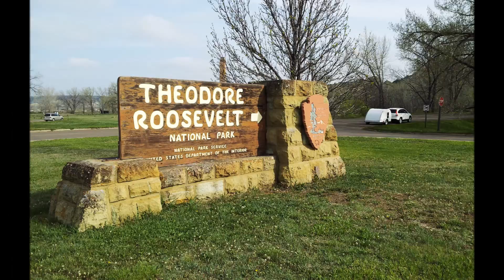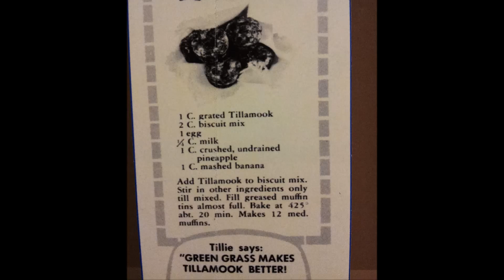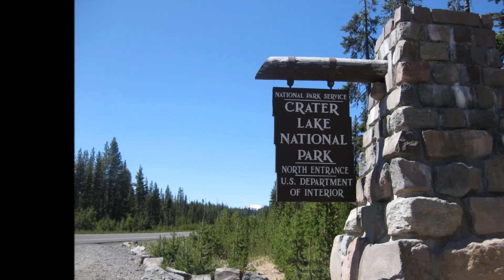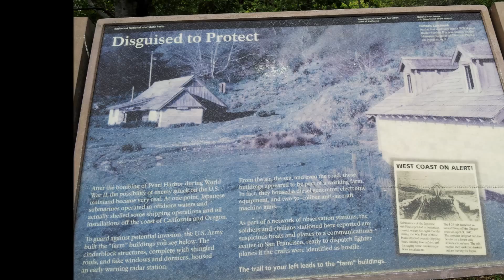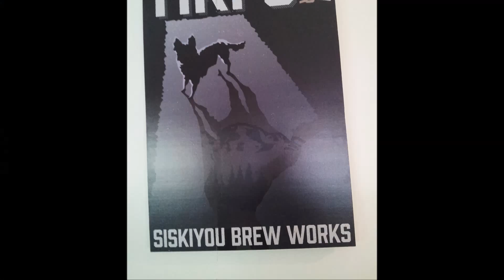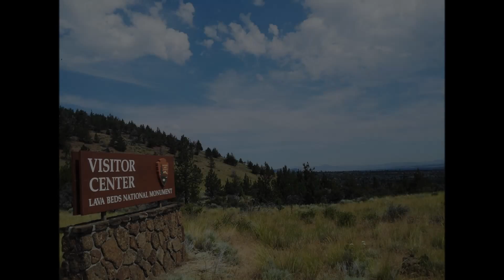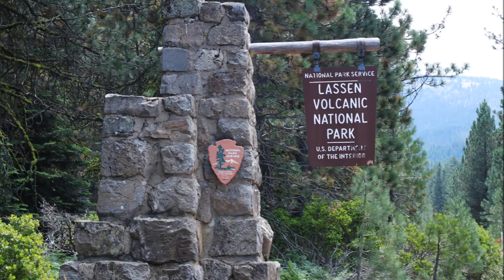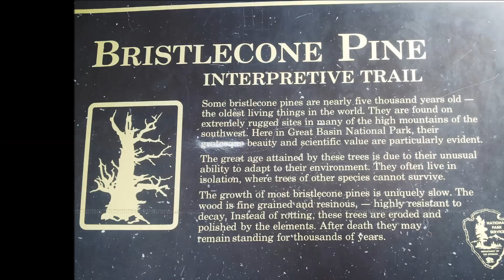California 2015 vacation slideshow (Long Version)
Camping in our teardrop through Washington, Oregon, California and elsewhere with video clips included.